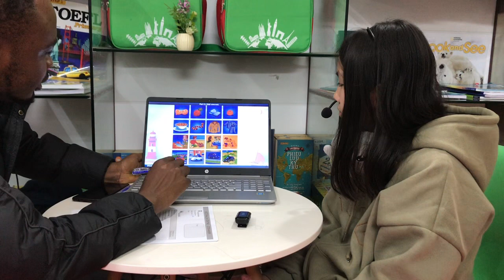[TEST] RIVER - BASIC B4 - T1.2023